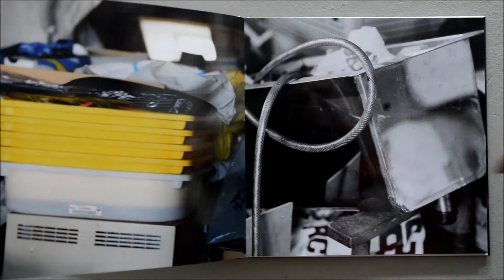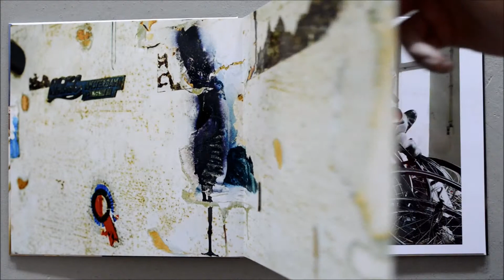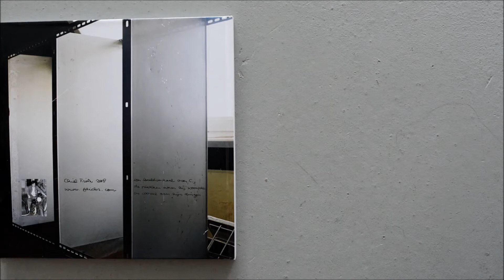De tienduizend dingen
De tienduizend dingen - The ten thousand things
Wanneer de 'tienduizend dingen' gezien zijn in hun eenheid, keren wij terug tot het begin en blijven waar wij altijd zijn geweest.

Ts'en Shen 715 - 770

Een beeldverhaal (30 bij 30 cm) over C.
video Annegien van Doorn, muziek a filetta

A graphic documentary (30 by 30 cm) about C. and his things.
video Annegien van Doorn, music a filetta